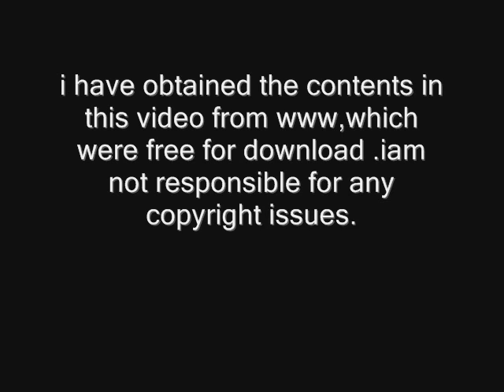Natholi oru cheriya meenalla trailer